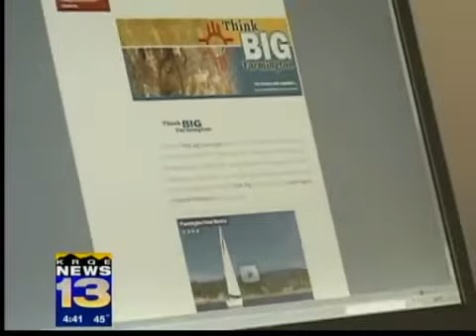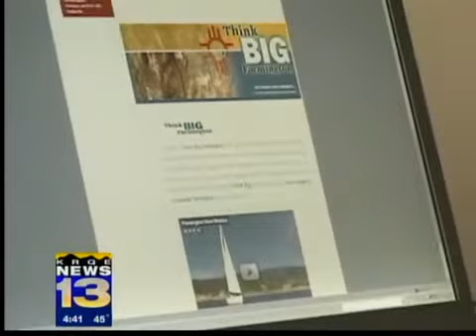Farmington drives effort to entice Google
Google is looking for communities to build and test its ultra high-speed broadband network and the city of Farmington thinks its the perfect place for the project.